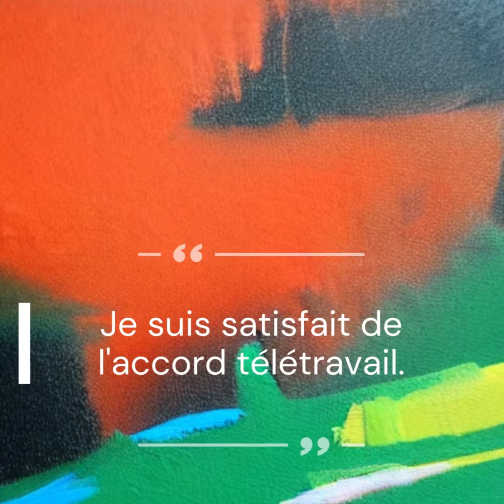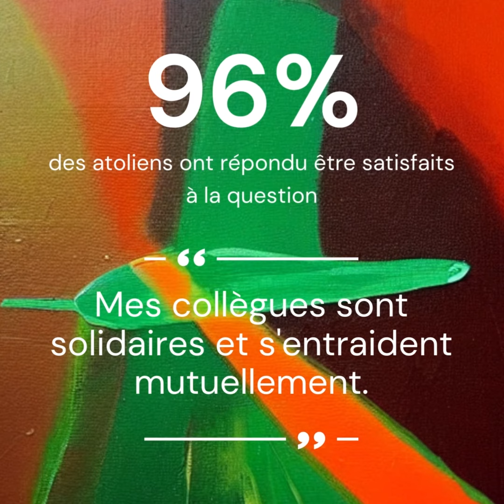Sondage Qualité de Vie au Travail Atol CD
A l'occasion de la dernière Semaine de la Qualité de Vie et des Conditions de Travail - SQVCT 2022, l'équipe RH Atol CD a envoyé un questionnaire à l'ensemble des Atolien-nes pour les interroger sur le management, les conditions de travail, le climat et les relations au travail. Voilà un résumé des réponses reçues